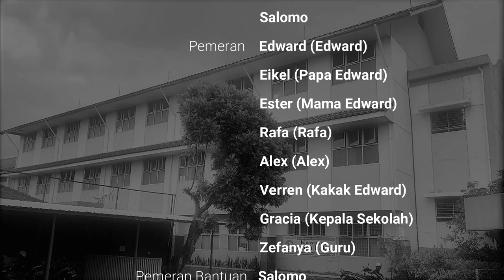KEJUJURAN - FILM PENDEK